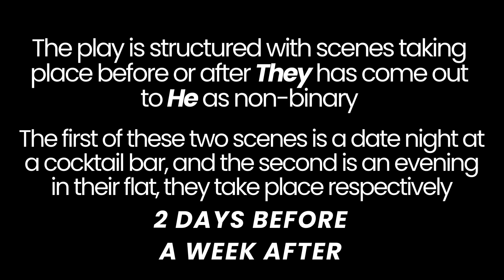nice things R&D Part Two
by Luke Hereford
directed by Izzy Rabey

He: Geraint Rhys Edwards
They: Reece Connolly

R&D Sharing - Theatr Clwyd, Sept 2024

The play is structured with scenes taking place before or after They has come out to He as non-binary. These scenes take place:
2 DAYS BEFORE
A WEEK AFTER